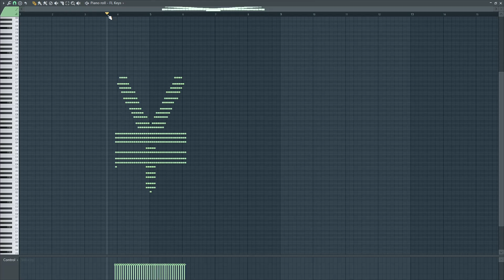What YEN sounds like - MIDI ART